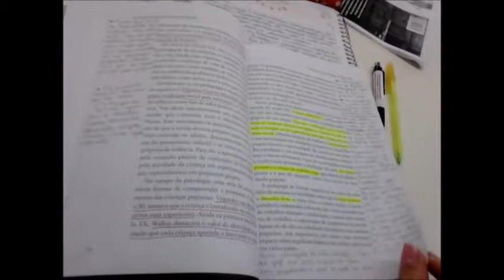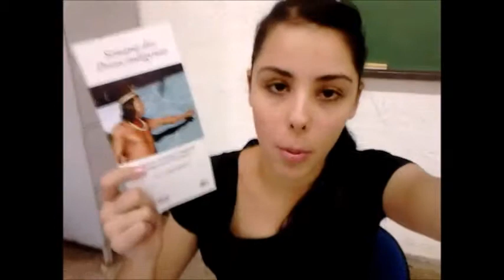Vlog semana dos povos indígenas 3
Beijão, fiquem com Deus!